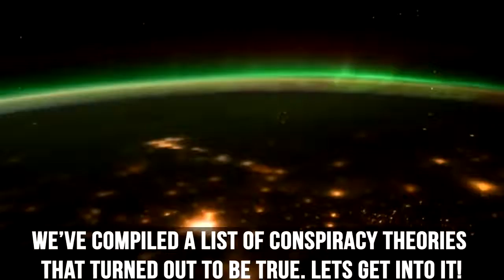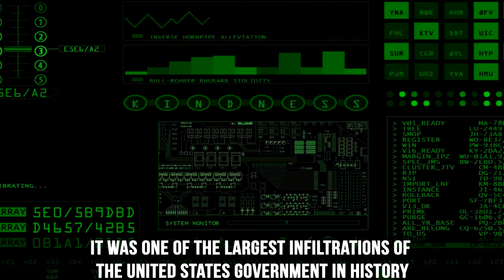Conspiracy Theories That Turned Out To Be True